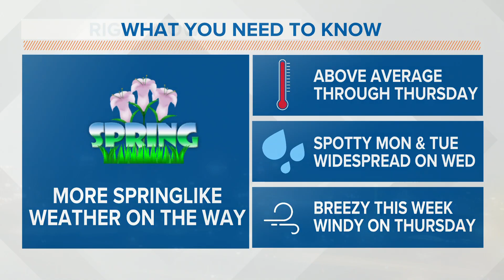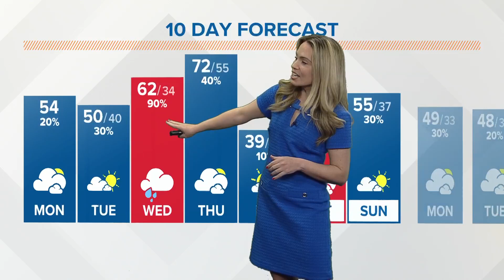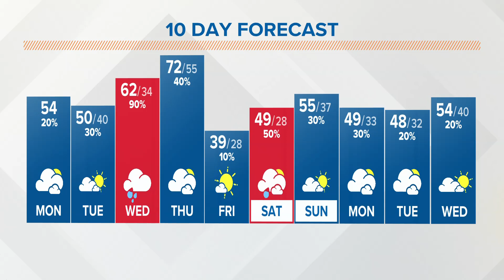Monday morning forecast | February 20, 2023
Temperatures will reach 70 degrees later in the week.